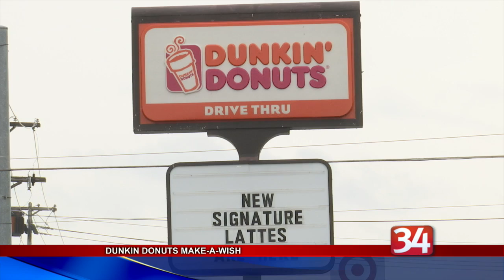Dunkin' Donuts Make A Wish